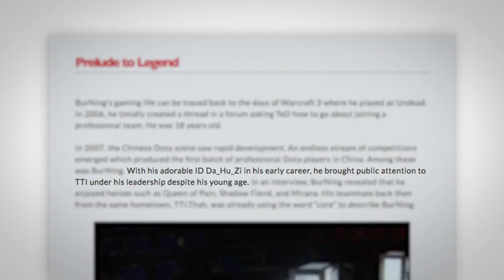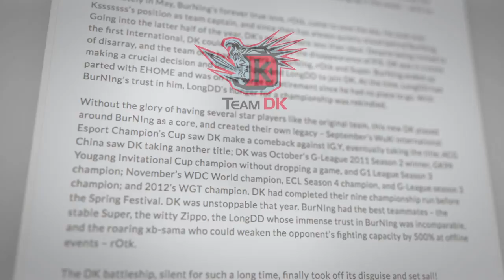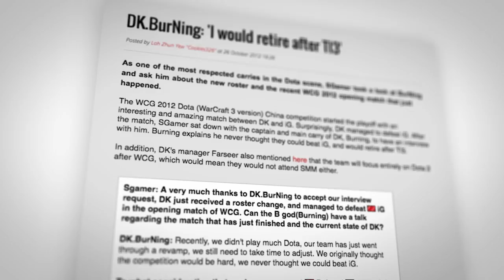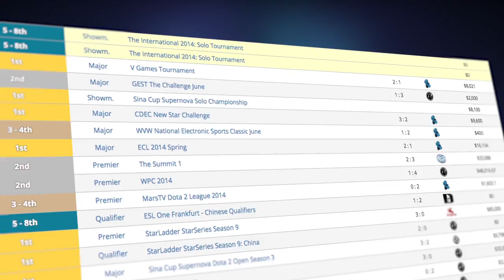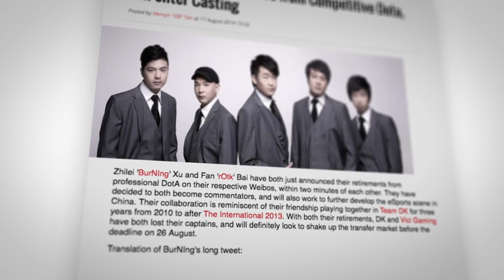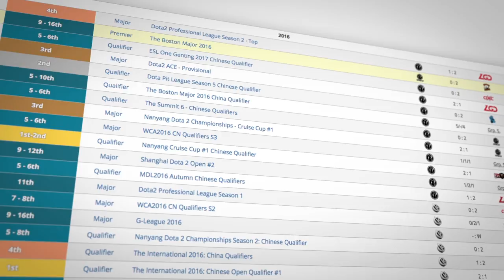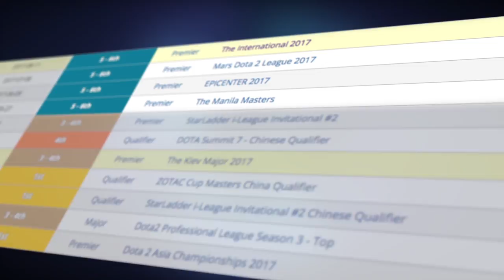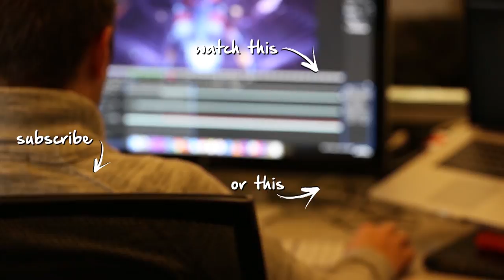The Story of BurNIng: The "B-God" (Dota2)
Many of the old gods have retired, taken up jobs as commentators and community builders, or are no longer the player they once were. However, one such god continued to forge his legacy at the top level of competition, playing among and against the best... long after many of his peers stopped.

He is called The Emperor, the “B-God”. His Anti-Mage is the best in the game’s history.

He is Xu “BurNIng” Zhilei, and this is his story.